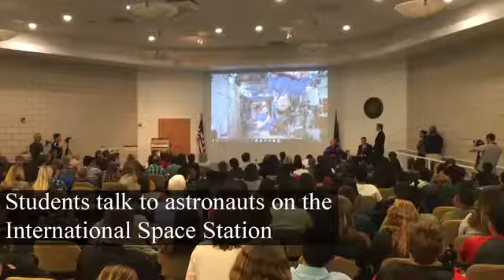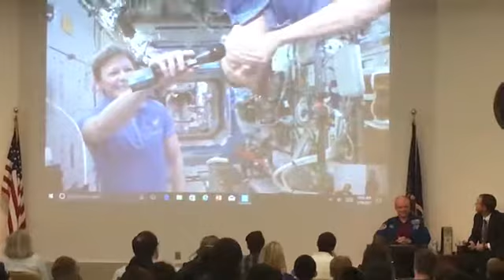Students talk to astronauts on the International Space Station.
By: Eli Lucero
Published on: May 19, 2017